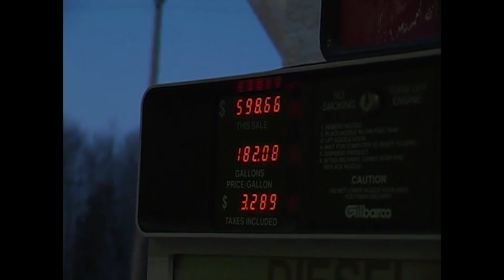The Embryo - Chapter 4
FreeRide Films released The Embryo in 2008 at Haydays Grass drags in Minnesota. Here is Chapter 4 from the movie.